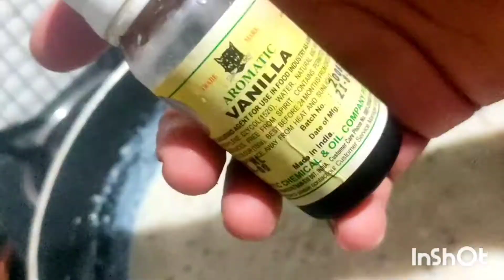Oats കൊണ്ട് oats ന്റെflavour ഒട്ടുമില്ലാത്തൊരു dessert|yummy&Healthy Fruity Rich Oats Meal/Breakfast